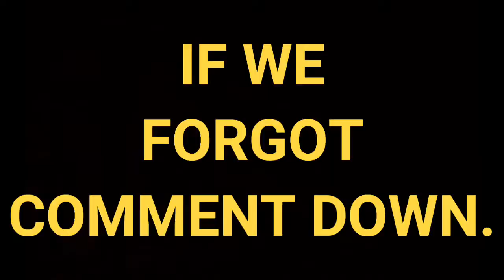GARENA FREEFIRE || EVERY LAUNCHPAD IN BERMUDA || HOW MANY & LOCATION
So,
      Hello guys, welcome 🙏 to our channel 👉👉 ""THE GAME OF MINE"". 🎮🎮

So our team decided 💭 to INCREASE your ADRENALINE by LOCATING every LAUNCHPAD of BERMUDA MAP in GARENA FREE FIRE.

          You can COMMENT DOWN IF YOU WANT THIS  IN OTHER MAPS TOO LIKE PURGATORY AND KALAHARI.

BE A PART OF US BY JOINING.

We host every "Sunday" a quiz of 3 simple questions on our TELEGRAM GROUP  from our channel content and the winner is awarded Google Play Redeem Code, so try to compete and win.

Free Fire is the ultimate survival shooter game available on mobile. Each 10-minute game places you on a remote island where you are pit against 49 other players, all seeking survival. Players freely choose their starting point with their parachutes and aim to stay in the safe zone for as long as possible. Drive vehicles to explore the vast map, hide in the wild, or become invisible by proning under grass or rifts. Ambush, snipe, survive, there is only one goal: to survive .
Free Fire Top Country
1.Garena Free Fire Indonesia Live
2.Garena Free Fire India Live
3.Garena Free Fire Singapore Live
4.Garena Free Fire Thailand Live